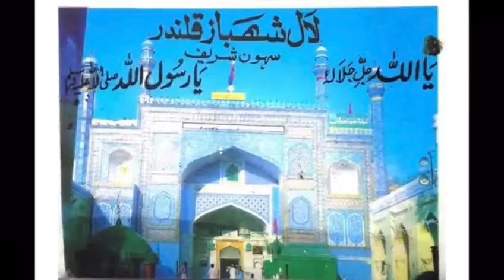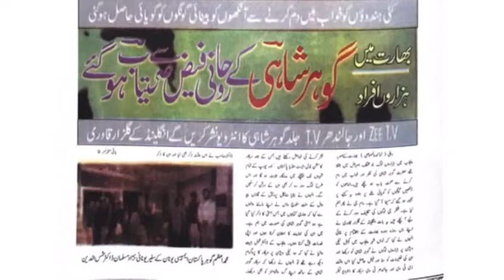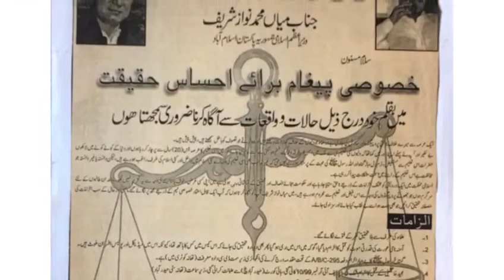Introduction of Sarkar Gohar Shahi